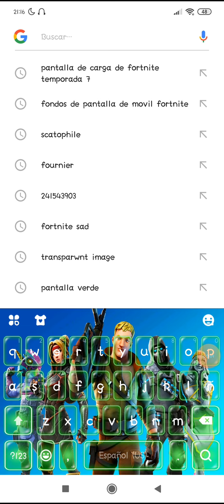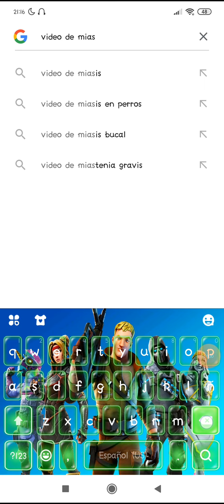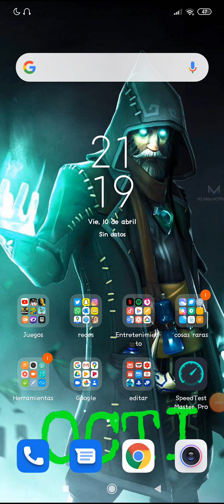Historia de Minúsculos😺😼